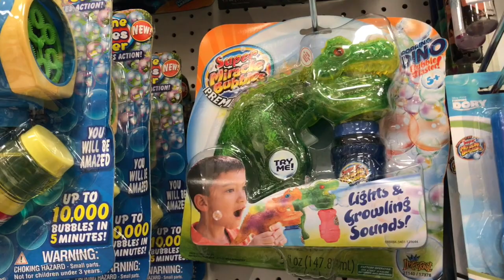Vlog Target Shenanigans with a Baby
Baby Lena and family playing around at target.

Instagram ravenandbabyyt